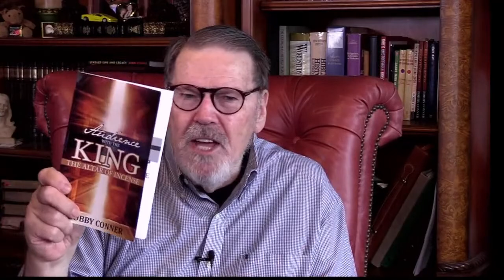An Audience with the KIng!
This book would be a wonderful Christmas gift! Get your copy today.